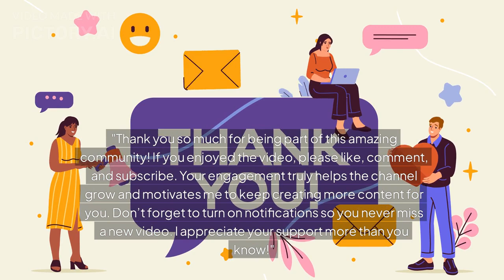5 extraordinary strengths of DOLPHINS that kids might enjoy#kidsnatureexplorers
Your support helps me create more great content, and I’m so thankful for each of you. Your likes and comments inspire me to keep making videos you love!"

5 extraordinary strengths of dolphins that kids might not know about:

Super Smart Animals
Dolphins are incredibly intelligent! They can solve problems, understand complex commands, and even use tools. Some dolphins have been seen using sea sponges to protect their snouts while foraging for food on the ocean floor.

Incredible Communication Skills
Dolphins communicate with each other using a variety of sounds, including clicks, whistles, and body movements. They can even call each other by specific names, known as signature whistles, which helps them identify and interact with each other.

Fast Swimmers
Dolphins are amazing swimmers and can reach speeds of up to 60 km/h (37 mph) when swimming in short bursts. Their streamlined bodies and powerful tails help them zip through the water with ease.

Use of Echolocation
Dolphins have a special ability called echolocation. They send out sound waves that bounce off objects and return, helping them "see" their surroundings in complete darkness. This is especially helpful when hunting for fish or navigating murky waters.

Empathy and Cooperation
Dolphins are known for their empathy and social behavior. They often work together in groups to catch food, protect each other from predators, and even help injured or sick members of their pod. Some dolphins have even been seen helping humans in need.

Dolphins are not only smart but also kind, fast, and great at working together! 🐬✨